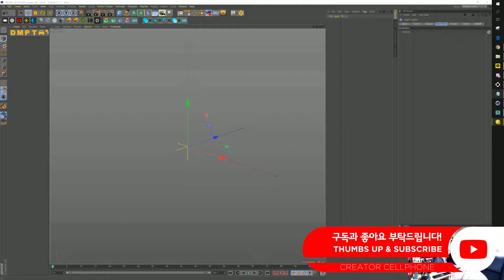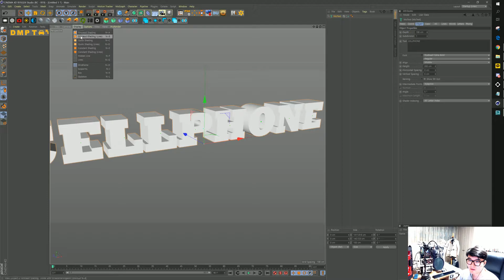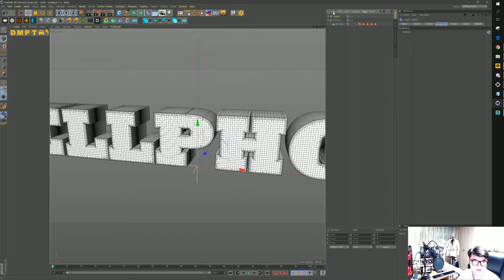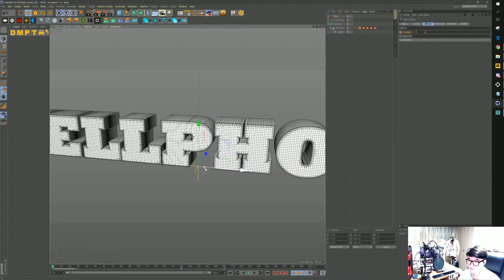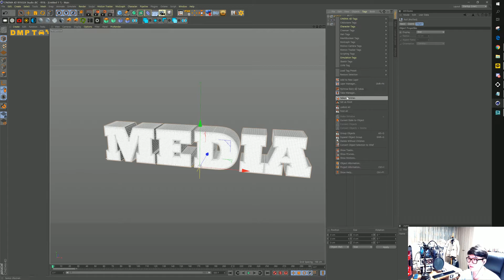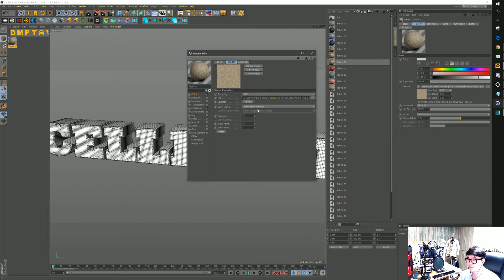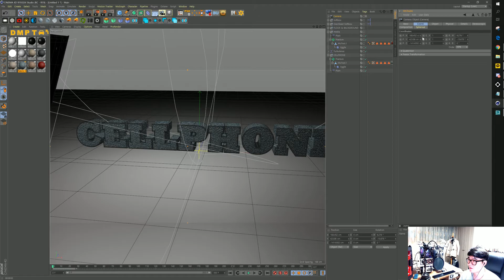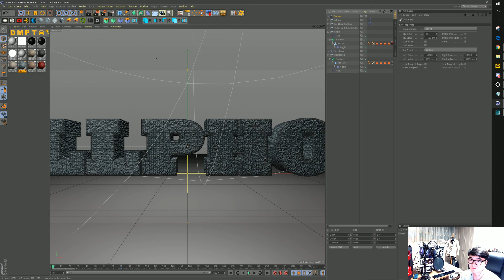Jiggle 디포머 이용한 텍스트 애니메이션 [C4D 외국 튜토리얼 한국어로 듣자!]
C4D 해외 튜토리얼 어려우시다구요? 그 영어 튜토리얼을 한국어로 바꿔주는 튜토리얼이 있습니다! 바로 셀폰의 튜토리얼 한국어 버전!

-강좌 자료-
=스튜디오 라이트=

28800)*4
GPU: ColorFul Vulcan GTX 1080Ti *2
파워: 시소닉 포커스 골드 1300W
쿨링: 커스텀 수냉
시스템 쿨러: Corsair ML Fan*4 Arctic PW 120*3
케이스:  Phanteks Enthoo 719
SSD: 다수
HDD: 다수
모니터: 43un700(메인) 27uk600(서브)

집 컴퓨터
28800)*4
GPU: Zotac Trinity RTX 3080
파워: 커세어 RMx 850W
쿨링: 커스텀 수냉
시스템 쿨러: Lian Li Uni Fan sl120*6
케이스:  Thermaltake Core P3
SSD: 다수
HDD:

28800)*2
GPU: Nvidia RTX3070 FE
파워: CoolerMaster VF650 SFX
CPU쿨링: 녹투아 NH-L9x65
시스템 쿨러: NOCTUA NF-S12B redux-1200 PWM*2
케이스:  MetalFish Mini itx(S1)
SSD: 다수